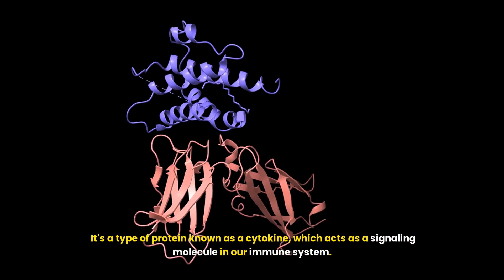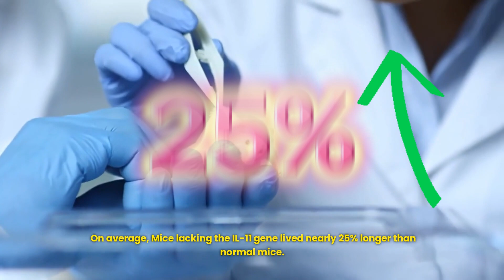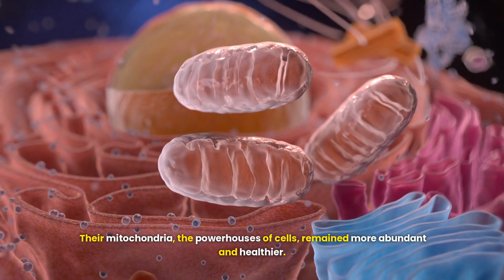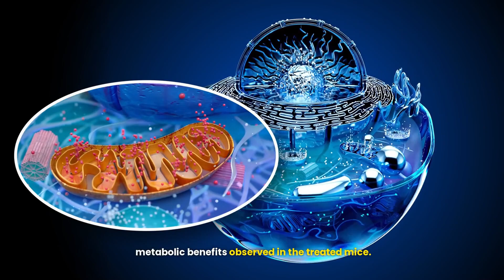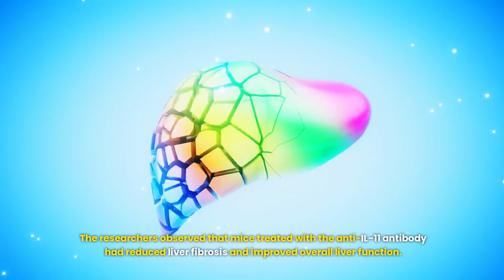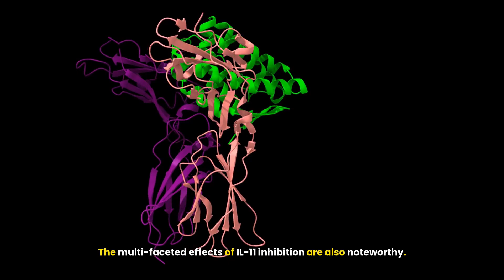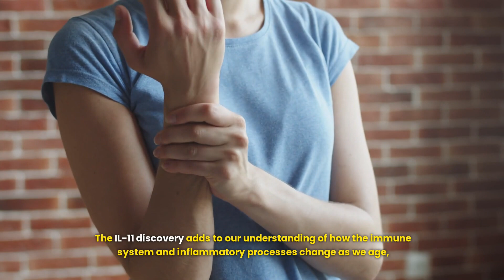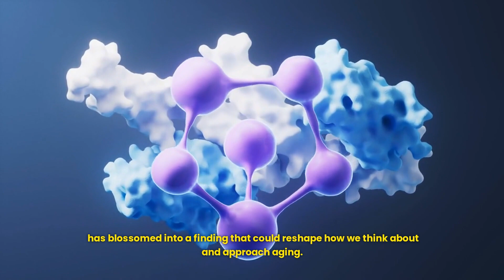The Death of Death? IL-11 and the Future of Human Longevity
Join us as we explore groundbreaking research on IL-11, a protein that may hold the key to healthier aging! 🔑👵👴Learn how scientists are uncovering IL-11's role in:

Metabolic health 🏃‍♀️
Cellular rejuvenation 🔄
Lifespan extension potential ⏳

Discover the fascinating science behind this promising avenue of longevity research! 🧠💡

We'll break down the study, discuss its implications, and look at what this could mean for future health interventions. 🔮

Harvard Genetics Age Reversal Breakthrough

The information presented is not intended to diagnose, treat, cure, or prevent any disease. Always consult with a qualified healthcare professional before starting any diet, supplement regimen, or lifestyle change. Individual results may vary. Supplements can interact with medications and may not be suitable for everyone. Your healthcare provider can best assess your individual needs and risks.